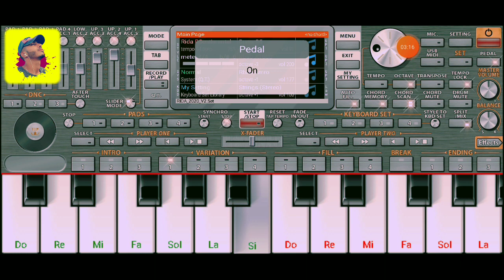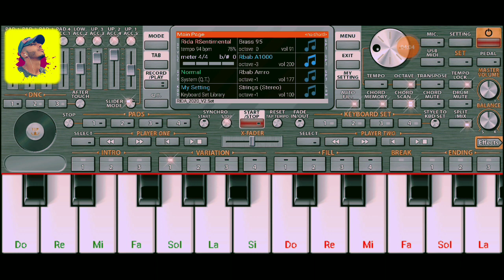إعدادات تطبيق لأورج حل مشكلة الصوت الغير الصافي 💯🎹org_2022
إلى عجبك الفيديو متنساش زر لإشتراك وزر لايك باش يوصلك كل جديد ❤وشي كومنطير عطيني تقييم ديالك أو أي حاجة ،شكرا بزاف على دعم ديالكم نتمنى نكون عند حسن الظن ديالكم 🖐❤

رابط القناة🎹

اورج مهكر2022

أحسن_سيت_لأورج
جديد شعبي 2023
جديد 2023
تعليم لأورج 2023
سيت شعبي مغربي
تهكير اورج2022
 تعليم بيانو على الجوال
تطبيق بيانو
أورج 2023
شعبي_مغربي_راي_جزائر_تونس_مصر_ داخلة_العيون_طنجة_الدار_البيضاء_مراكش_رباط_العاصمة_أكادير_قنيطيرة_وجدة_تركيا_اسطنبول_أورج_2022_2021_2022

Playing piano for beginners
piano org 2023
Org piano chaabi 2023